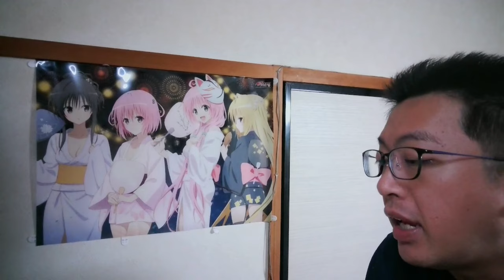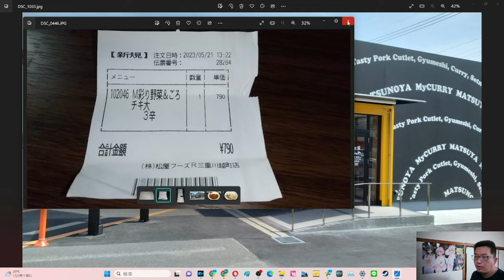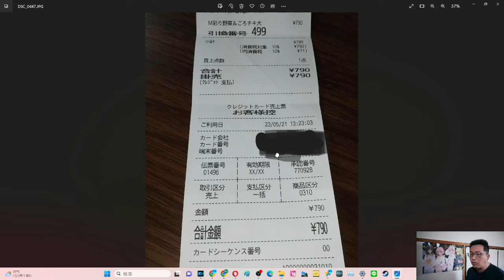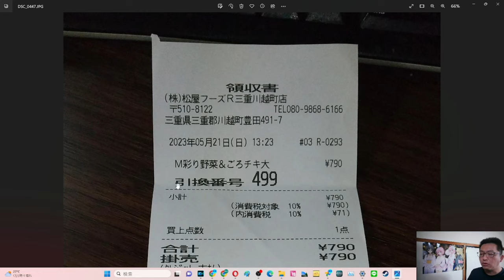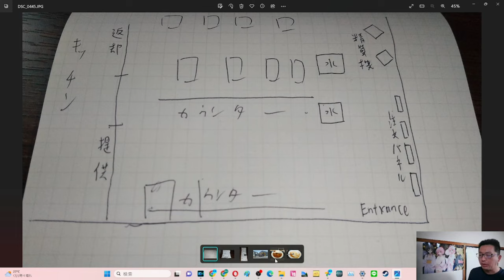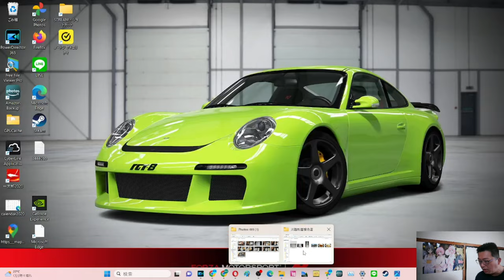三重県初の松屋３業態複合型店舗・三重川越町店へ行ってみた報告【四方山即報13】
松屋フーズさま